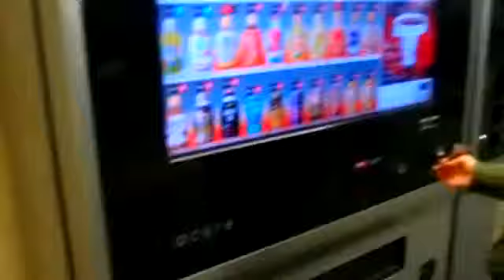Japanese Beverage Dispensers / Les distributeurs de Boissons au Japon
So fast, with tactical screens and you can even pay with your transportation card... Definitely so convenient !
Rapides, avec écrans tactiles, vous pouvez même payer avec votre carte de transport... Tellement pratiques !